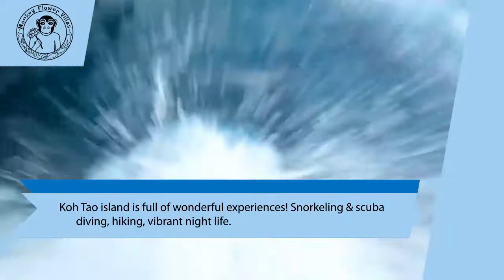Monkey Flower Villas, Koh Tao, Thailand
Boutique, private swimming pool villas with stunning views, and exceptional service, including free 24 hour shuttle service, on Koh Tao, Thailand